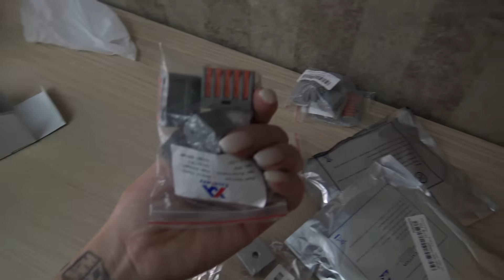ВЛОГ: Мой Читмил 🍔 ЕМ ЧТО ХОЧУ / Дочечка / Наблюдение за квартирой / Сэкономила 10 тысяч рублей 👍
джинсы H&M (у меня размер 34)

ВидеокамерЫ Sony FDR-AX33 4K и Sony HDR-AS300
Видеоредактор Adobe Premiere Pro